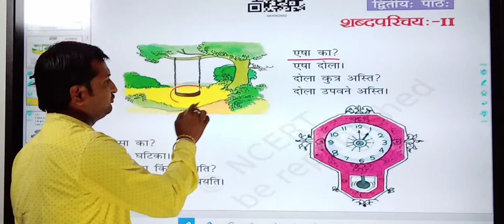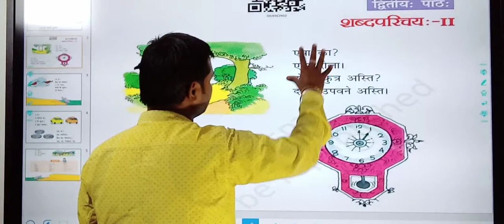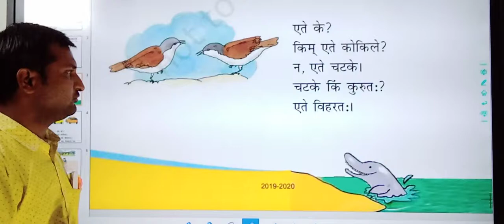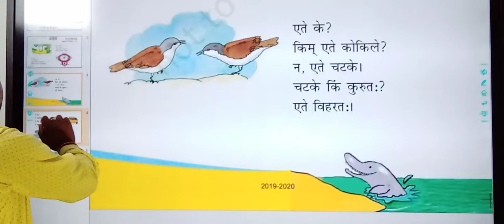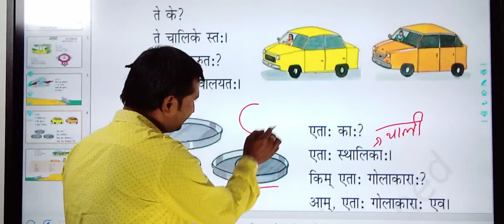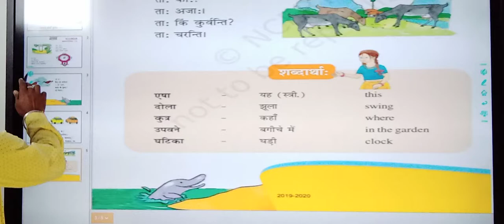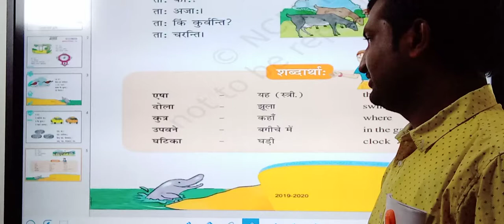शब्द्परिचयः - 2 | पाठ 2 | कक्षा 6 | रुचिरा 1